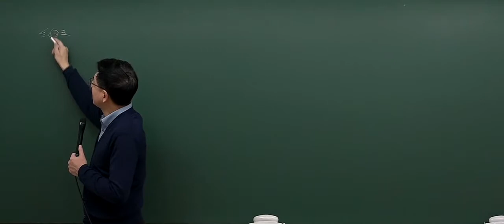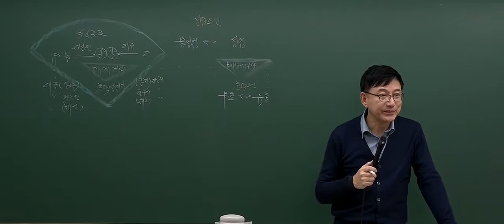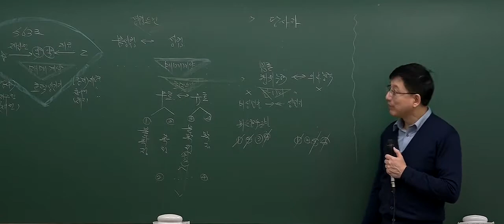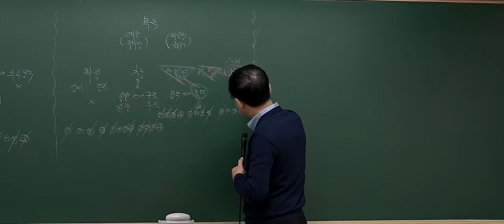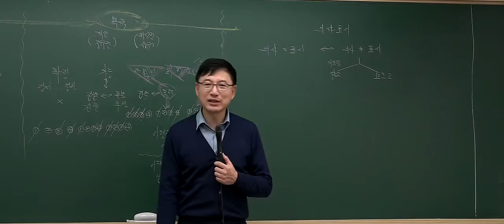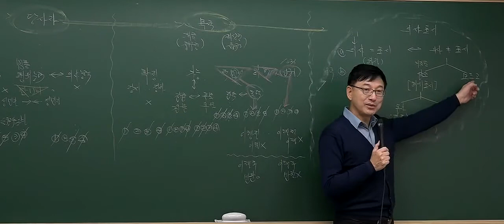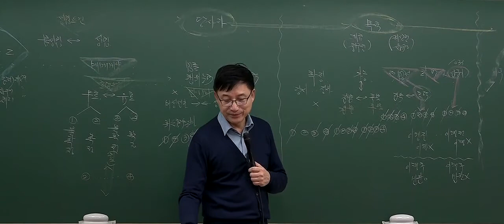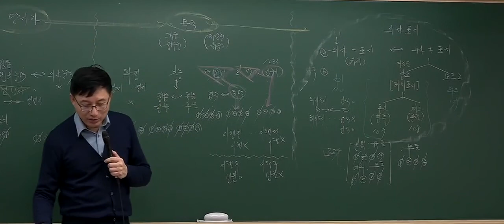[2017기본_2회1강] 공인중개사 강의_민법(이종근)_ 법률행위 (P.60)